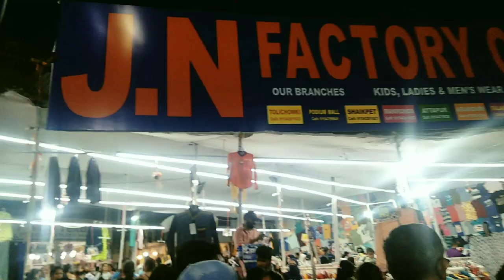Nampally numaish Hyderabad Exhibition#vlog#youtube video#subscribe#💫✨️💫